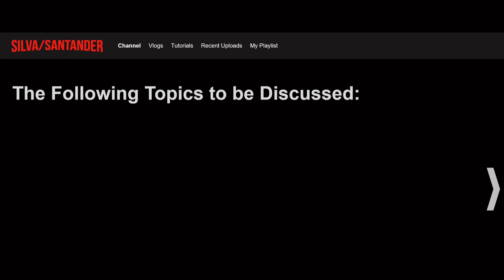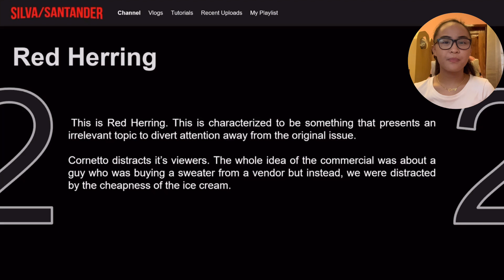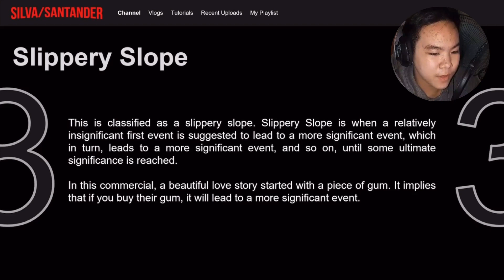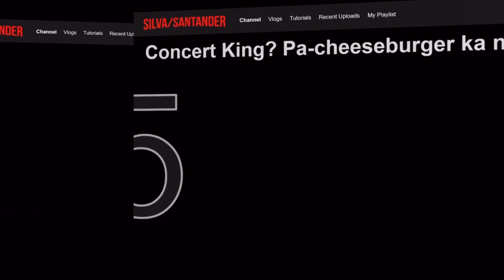Fallacies in Philippine Advertisement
This video shows Fallacies in Phillippine Advertisement.